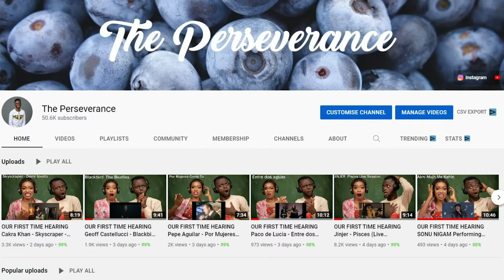BLACK GUY Reacts Bill Burr: “No” means “No” || Bill Burr 2022! LMAO